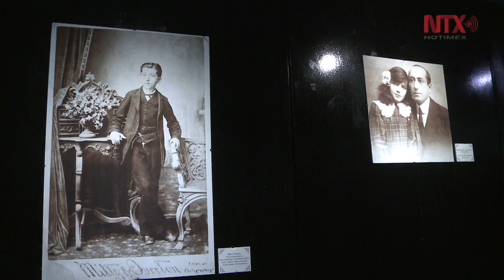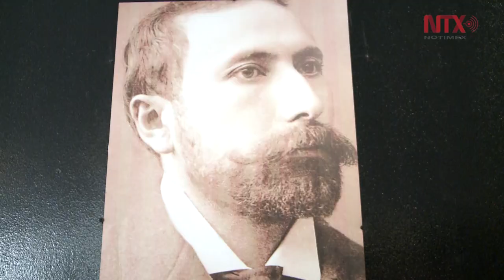Legado de Amado Nervo, literario y político: Beatriz Gutiérrez Müller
En el homenaje que se llevó a cabo en el Senado de la República se develó el nombre del poeta en letras de oro